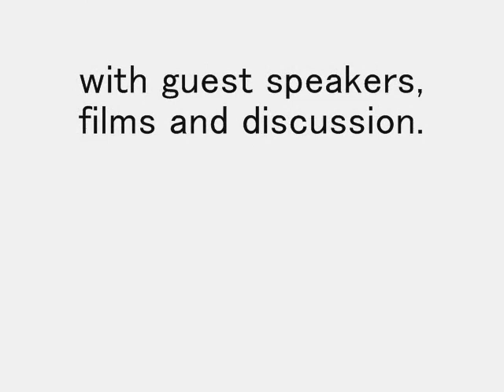Llama Labo at For Gaza Vol. 3.wmv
Llama Labo
精力的ディジェリドゥーとエレクトロニカの融合
"For Gaza" is a Kyoto based collective that creates events to raise awareness about the plight of Palestinians in Gaza and the West Bank, combining art, music and politics with guest speakers, films and discussion.
This event was held at Urbanguild, Kyoto on July 24th 2010. gazaevents.blogspot.com/